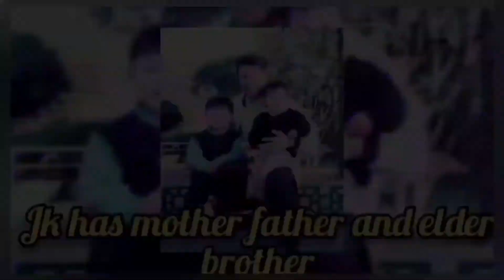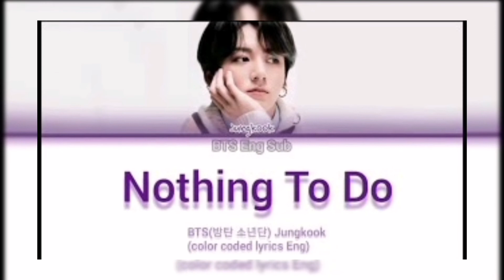new lifestyle of jungkook | education | personal details | freinds |family |facts | musical career